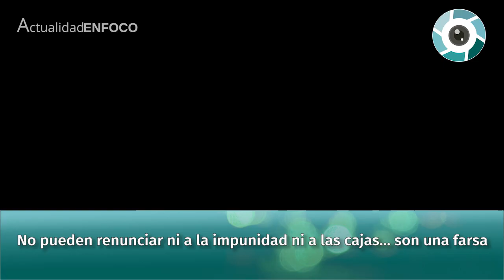Pablo Rossi: No pueden renunciar ni a la impunidad ni a las cajas… son una farsa